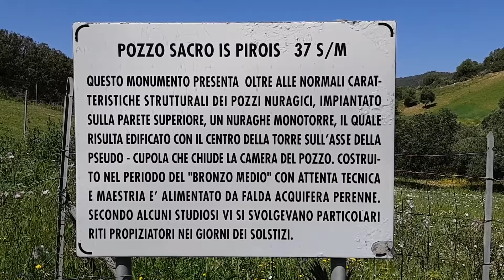Pozzo Sacro "Is Pirois" 37 S/M video Cristian Moi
Il pozzo sacro “ IS PIROIS “ fu edificato in età Nuragica ( 1600-535 a.c.) in adorazione di uno dei più importanti Dei, l’acqua.
Ubicato in località Is Pirois, questo Pozzo Sacro presenta la particolarità di avere impiantato sulla sommità un nuraghe monotorre, costruito sulla pseudocupola che chiude la camera del pozzo. L’atrio è determinato da due paramenti murari composti da blocchi di granito. Dall’ingresso, architravato, si accede alla scalinata attraverso la quale si scende nella camera del pozzo, chiusa sulla sommità da una pseudocupola. Il pozzo è alimentato da una sorgente perenne le cui acque sono potabili. L’accurata maestria con la quale sono stati edificati i singoli elementi della struttura, denota una notevole conoscenza delle tecniche di costruzione nuragiche, e ci consente di collocarlo nell’Età del Bronzo Medio. L’importanza del pozzo sacro era tale da venire utilizzato in fase di giudizio, l’imputato infatti veniva portato dinnanzi al pozzo dove gli venivano bagnati gli occhi e a questo punto se l’imputato perdeva la vista,questo era preso come segno di colpevolezza, in caso contrario era innocente. Il pozzo sacro veniva utilizzato anche in altri riti, come quelli contro il malocchio e quelli propiziatori di fortuna. Con l’avvento del cristianesimo diminuirono tutti i riti che in qualche maniera stavano a testimoniare l’antica tradizione politeista, anche se rimasero ancora vivi nei ceti più poveri della popolazione.
COME ARRIVARCI

Percorrere la strada statale 125 in direzione Tertenia fino al km. 88,400. Dopo aver superato il rio S. Giorgio si trova un cartello indicante il Pozzo Sacro, seguire le indicazioni e prendere la strada sterrata sulla destra. Superato il fiume, si trova un altro cartello e dopo aver proseguito per circa altri 300 m. si giunge al parcheggio alla cui destra è visibile il Pozzo Sacro, raggiungibile dopo una passeggiata di circa 150 m.

cliccando su questo link potrete trovare il pozzo su google maps e di conseguenza potrete raggiungerlo con facilità: